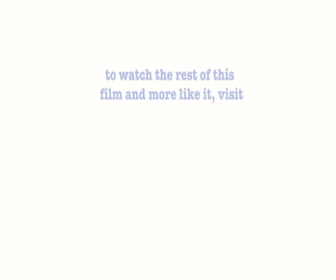University of Leicester - Unionview.com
- Visit for more University of Leichester videos: Introduction, Campus, Studying, Residence, Food, Societies, Student Union, The city, Costs, Summary.

Unionview "Independent University Film Guides"